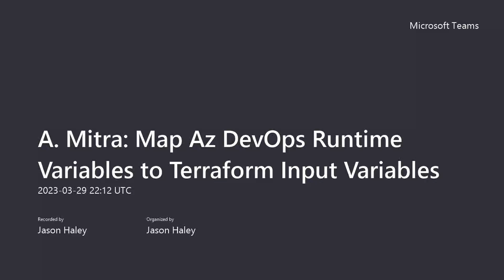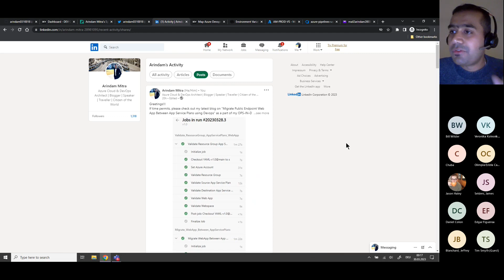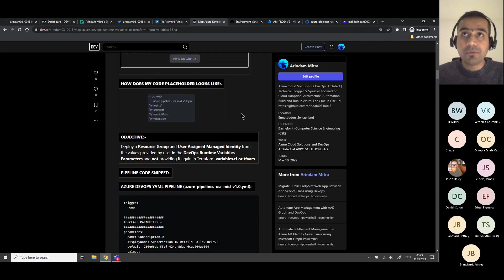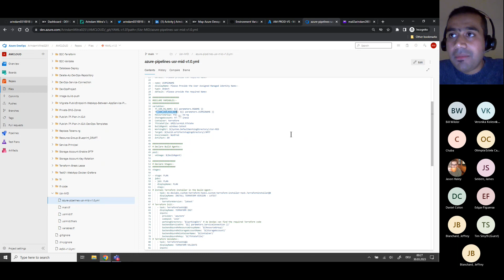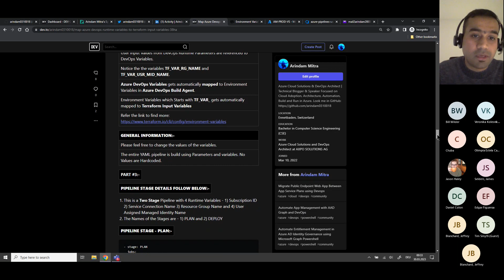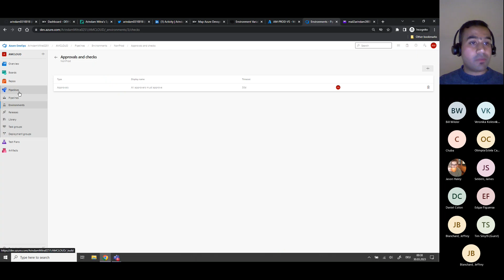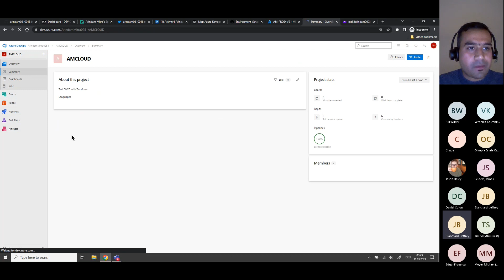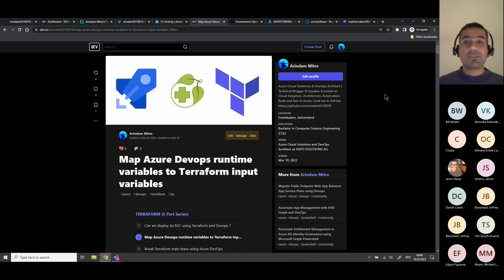Map Azure DevOps Runtime Variables to Terraform Input Variables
This is a recording of the March 29, 2023 virtual meetup.

In this Session, I will demonstrate -

How to Map Azure DevOps Runtime Variables to Terraform Input Variables.
If at all we need to put the values in variables.tf or in tfvars.

Arindam Mitra

Arindam is an Azure Cloud Solutions & DevOps Architect | Technical Blogger & Speaker Focused on Cloud Adoption, Architecture, Automation, Build and Run in Azure.